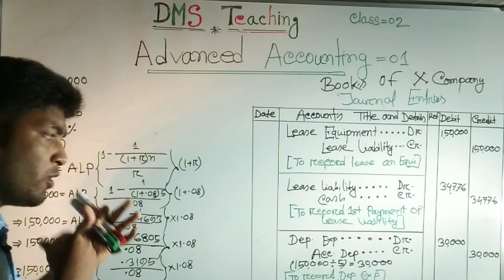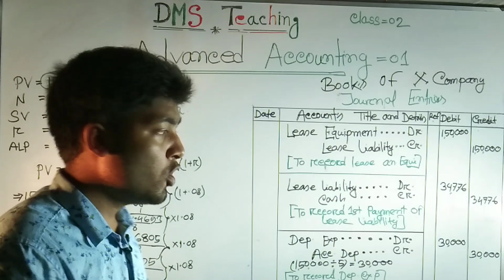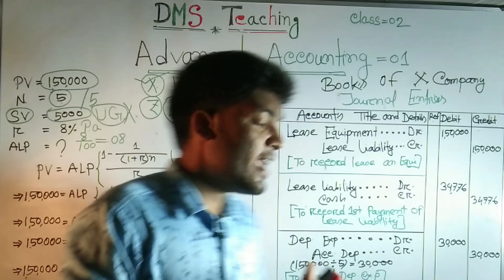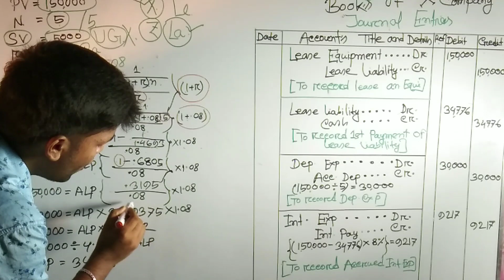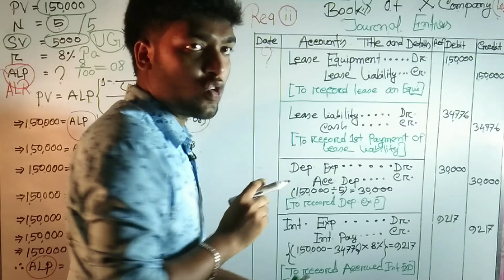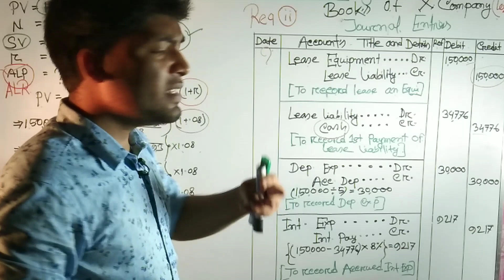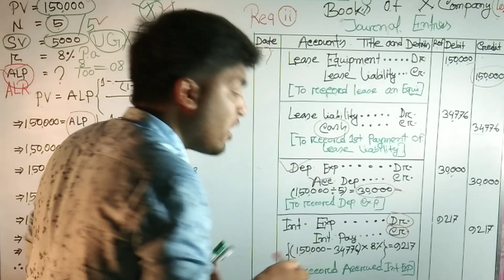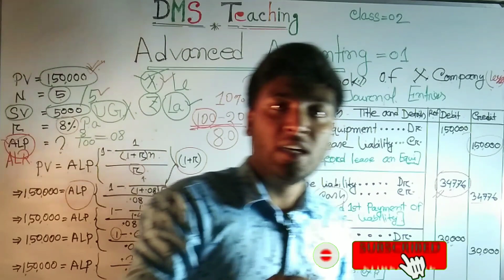Accounting for Lease. Class-02. Advanced Accounting-1. BBA 3rd year.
হিসাববিজ্ঞান বিভাগের শিক্ষার্থীদের একটা ভীতির কারন হচ্ছে উচ্চতর হিসাববিজ্ঞান-১.

♥DMS Teaching♥ টিম তোমাদের
সেই ভীতি দূর করার দায়িত্বভার গ্রহন করেছে।

Advanced Accounting-1.
[BBB 3rd year Accounting Department]

এই সাবজেক্টের একটি গুরুত্বপূর্ণ অধ্যায় হচ্ছে @Accounting for Lease.
ইজারা হিসাবরক্ষণ।

এই অধ্যায় হতে বোর্ড পরিক্ষায় ১০+৪=১৪ মার্কসের প্রশ্ন করা হয়।..

আজকে একটি বোর্ড প্রশ্ন সমাধান করা হলো।

আর আপনার সম্যসার কথা আমাদের @DMS Teaching নামক পেজে জানতে পারেন।
আমরা সর্বোচ্চ চেষ্টা করব সমাধান দেবার।

      ধন্যবাদ।